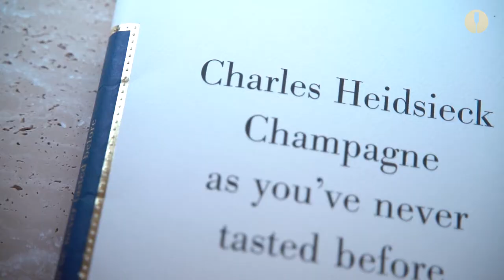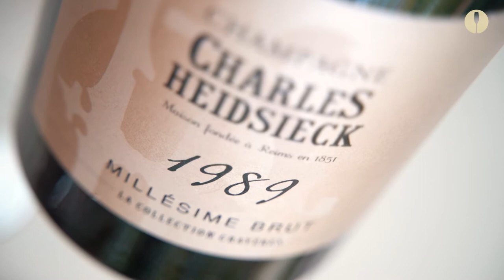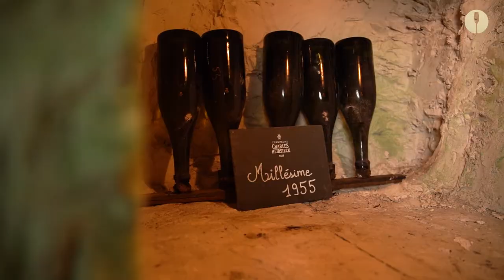Comment est élaboré le Blanc de Blancs du Champagne Charles Heidsieck ?